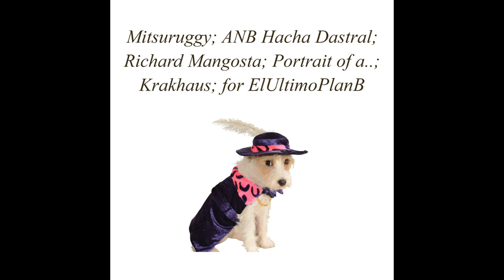MITSURUGGY; ANB HACHA DASTRAL; RICHARD MANGOSTA; PORTRAIT OF A ...; KRAKHAUS; FOR ELULTIMOPLANB